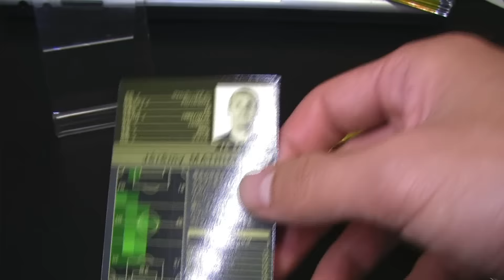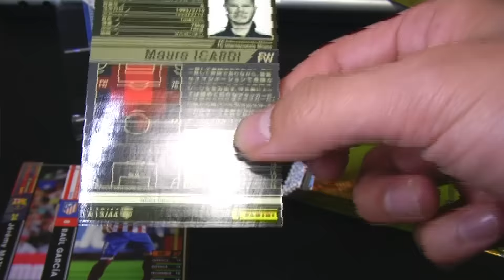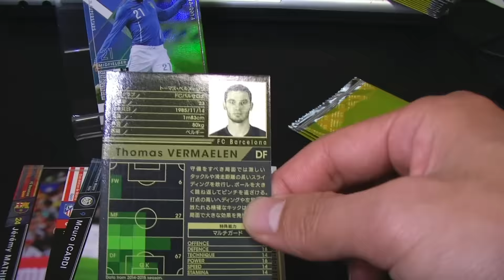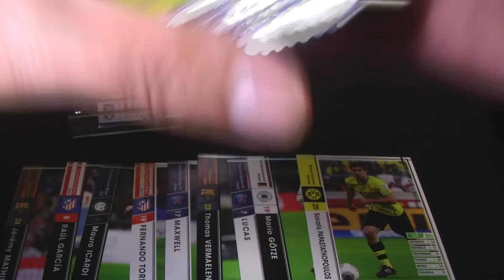【WCCF】vol.98 ☆チャンスの色が濃くなってきました☆10クレ開封!!!☆【WORLD CLUB Champion Football】(ダブシ)